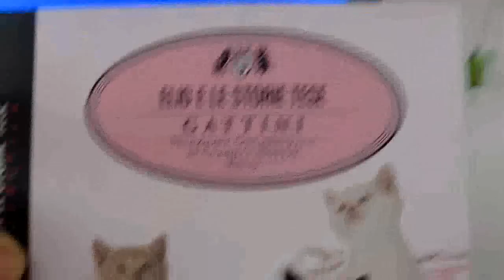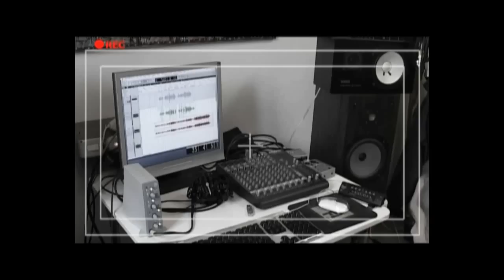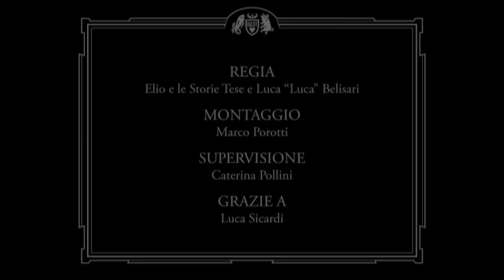Making of GATTINI (HD)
Dopo aver finito il cofanetto (FANTASTICO) vi propongo il making of di GATTINI...